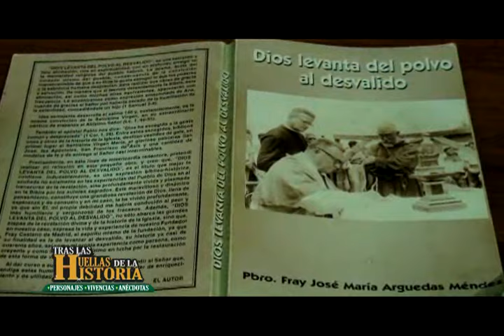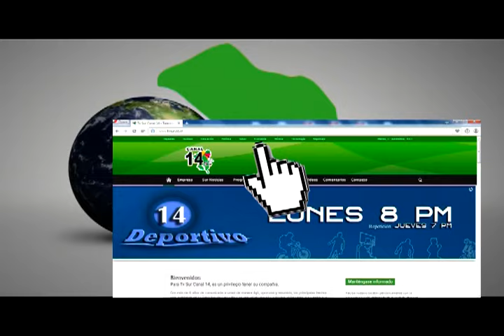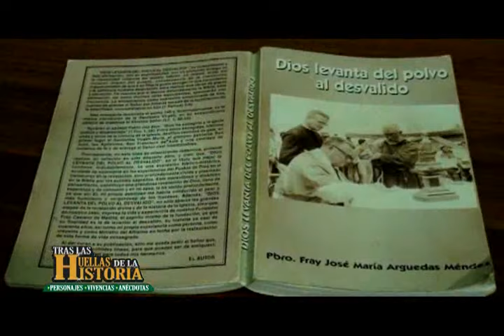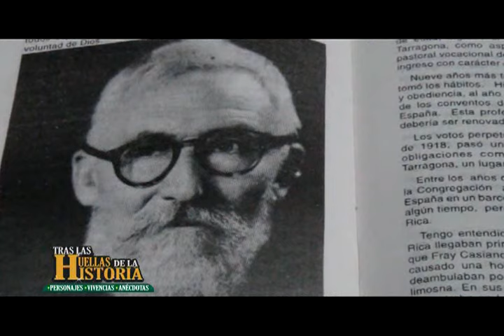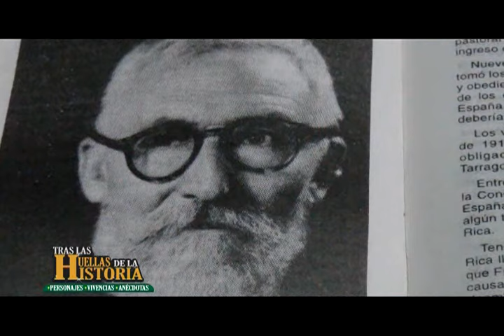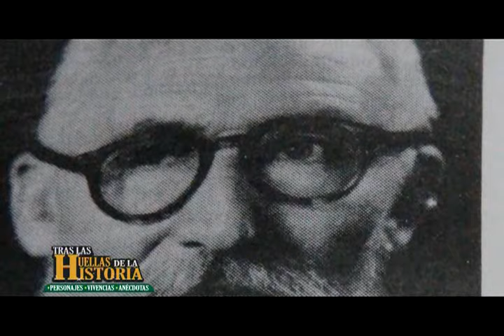Tras Las Huellas de la Historia | Fraile José María Arguedas